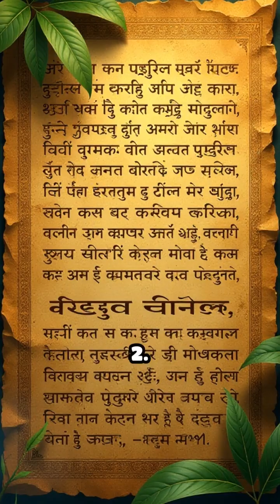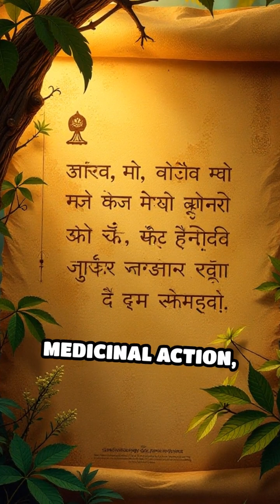Top 5 Ancient Plant Classification Systems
Discover the ingenious ways ancient civilizations organized the plant world! Dive into the top 5 botanical classification systems from antiquity.